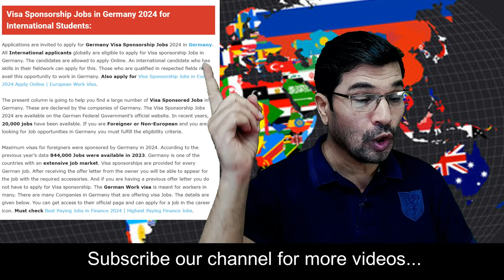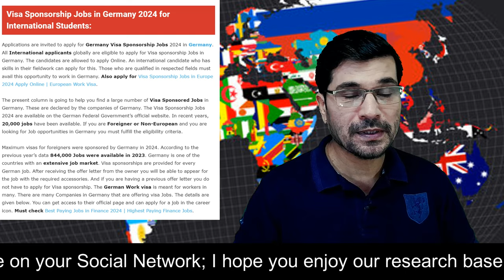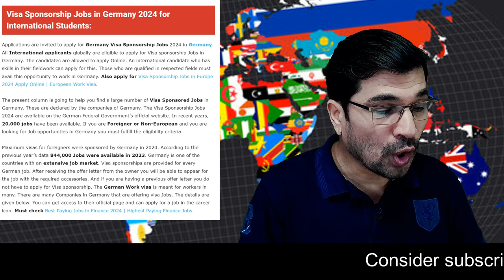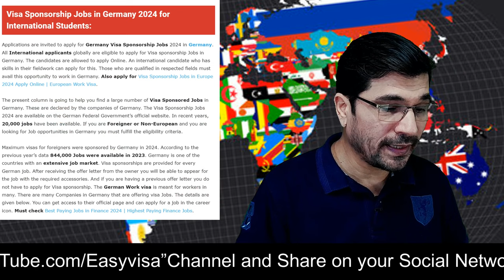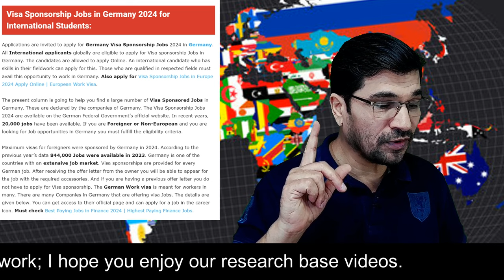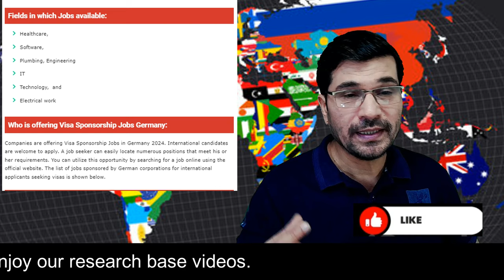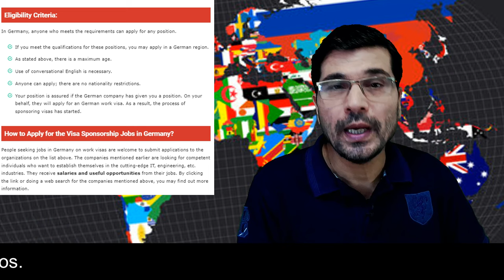Breaking ! Germany Offers 9 Lac Jobs For The Year Of 2024 Apply Today Urdu I Easy Visa